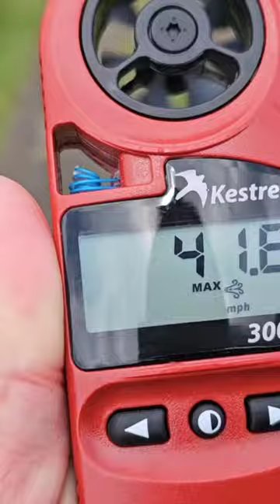Stormy, high wind camping in the MSR Tindheim 2 tent!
In this short video, I enjoy testing out the MSR Tindheim 2 tent in some stormy and very strong winds! The tent held fast and coped with the strong gusts very well.